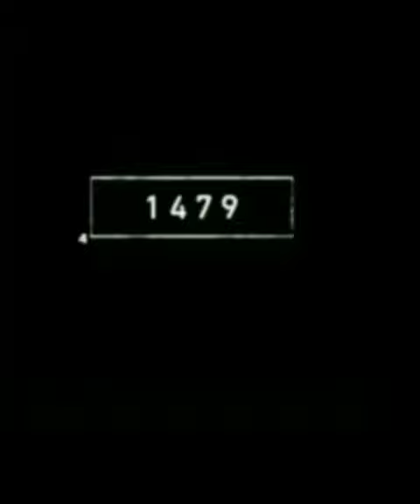2022 Gorilla 😨 and 3000 bce mythology Gorilla 😨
2022 Gorilla 😨 and 3000 bce mythology Gorilla 😨